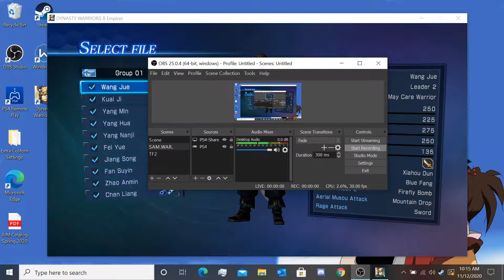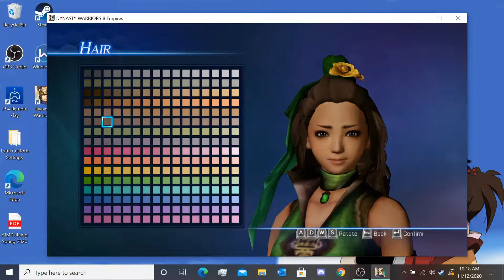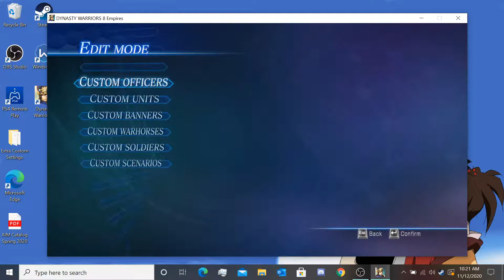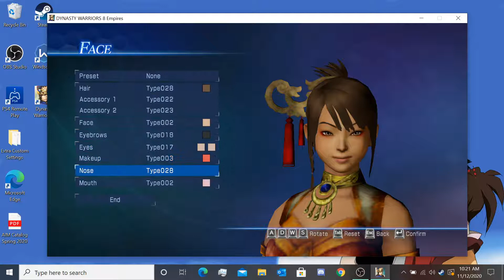DW8 Empires - All CAWs